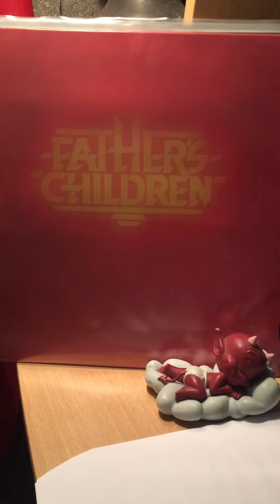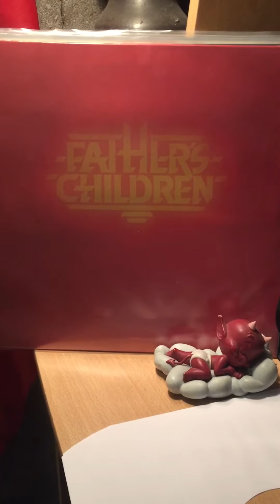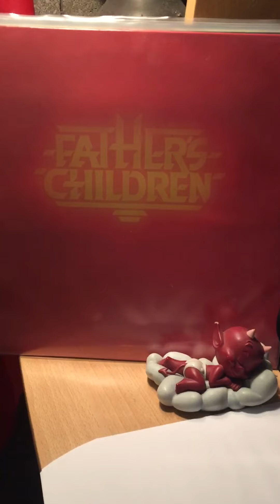Father’s children-you can get it